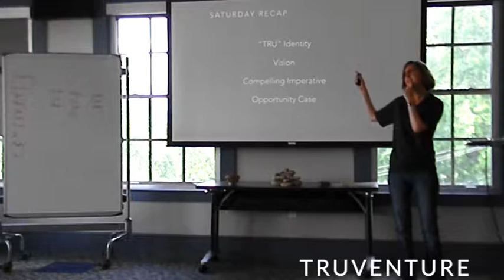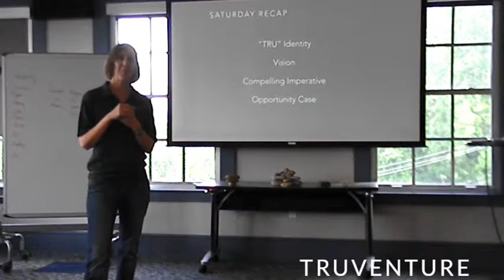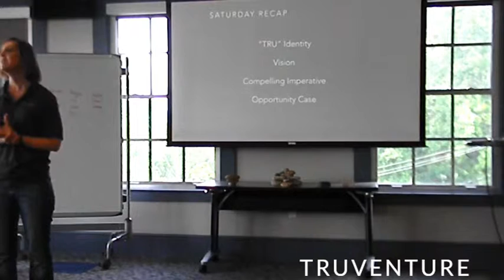Bridging Gaps from Current State to Wildly Successful - part 1 of 3